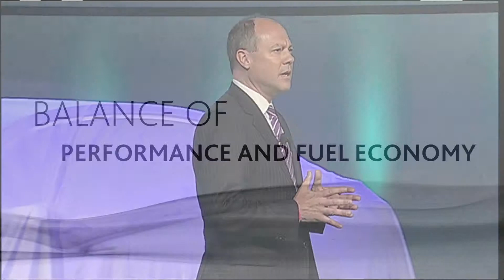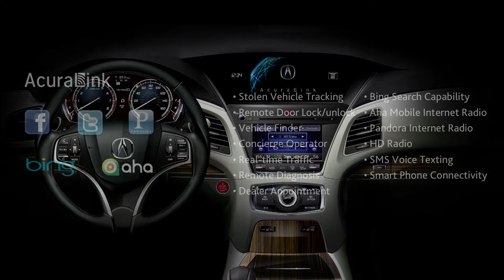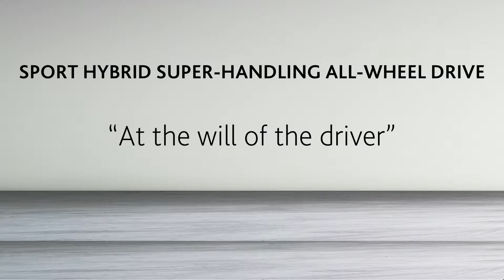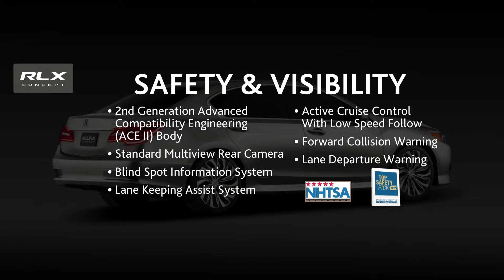2012 Acura at New York - Press Conference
2012 Acura at New York - Press Conference. SOURCE: ACURA.